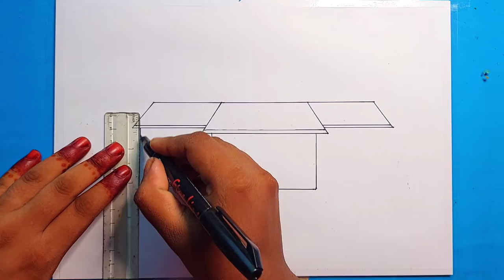How to Draw a House Drawing - Simple House Drawing , House Drawing Tutorial step by step.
Hi
About this video - hey friends, today I will show you how to draw easy scenery drawing step by step. made this drawing are very easy and simply. I hope its very helpful for beginners.

The elements that i use to draw.
1). Oil pestel color
2).Dimond pencil colour
3).Marker pencil Gixin, CD permanent marker =1.5 = 0.5
4) drawing paper
5). masking tap
6). Drawing Hardboard\Table
7).Paper Cutter

@Art Arena
@Shohid Drawing Academy